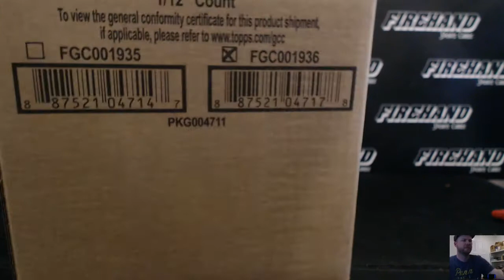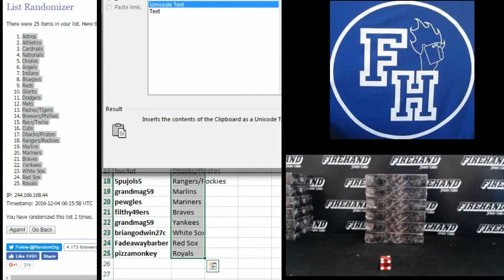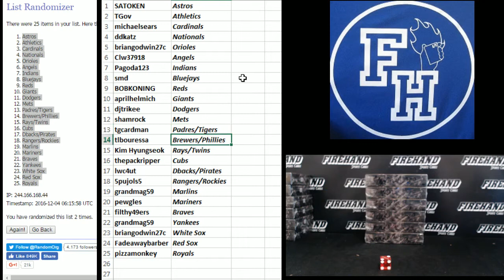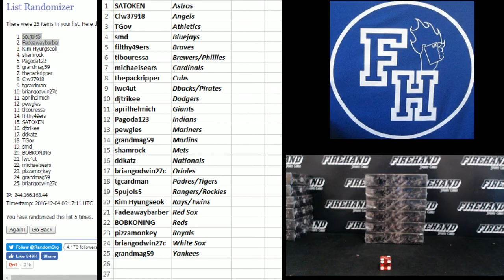Team Draw ~ 2016 Topps Tier One Baseball Asia 6 Box Half Case Break RT #1 ~ 12/3/16